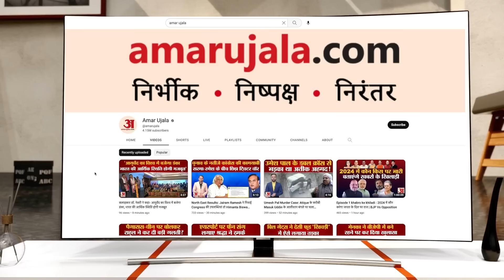G20 Summit 2023: बैठक को बीच में ही छोड़कर क्यों वापस चले गए बाइडन? | Joe Biden Leaves For Vietnam